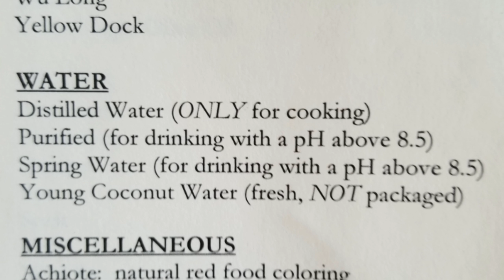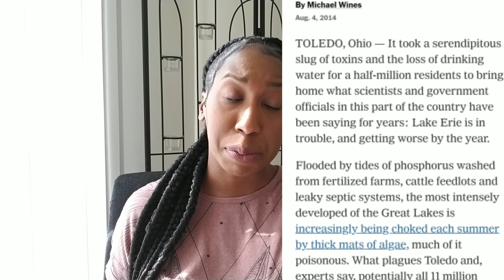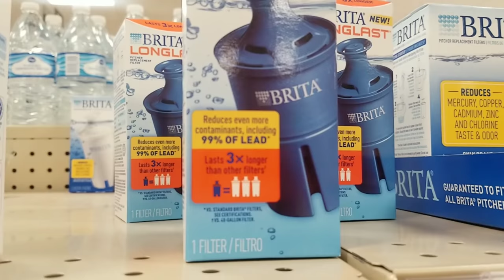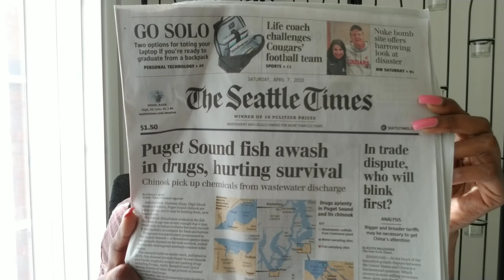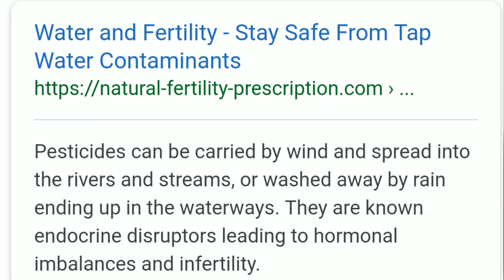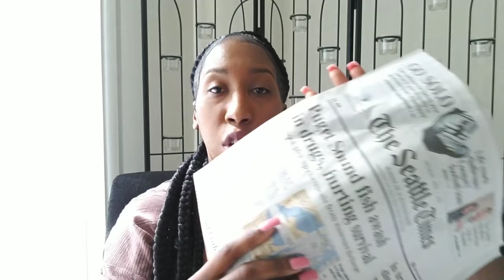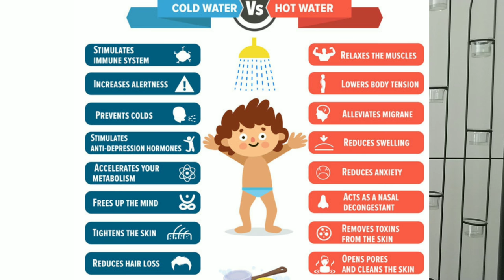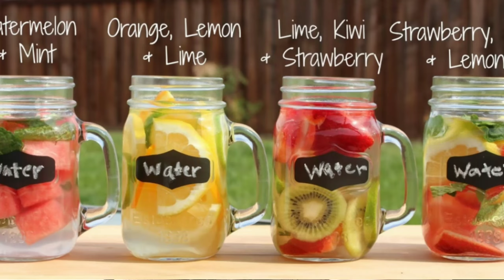YOUR TAP WATER IS TOXIC!! ANTI-DEPRESSANTS, Birth Control & Illegal Drugs FOUND IN FISH!!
Who would've thought a 24 hour water fast would cause me to look into and totally raise my awareness on water quality here in the US.

Check out these links to help you begin taking control of the amount of toxins you are exposed to through your everyday use of water.

Luxury Filtered Shower Head Set (Metal) Cartridge Vitamin C + 10-Stage Shower Water Filter - Universal Shower System - Helps Dry Skin & Hair Loss - Removes Chlorine & Sediments

12-Stage Shower Filter Water Purifier Hard Water Softener with Replacement Cartridges, Fit Most Shower Head and Handheld Shower, Remove Chlorine Fluoride Heavy Metals for Hair & Skin Health

Megahome Countertop Water Distiller Stainless, Glass Collection

Mophorn Pure Water Distiller 4L Countertop Water Distiller 750W Stainless Steel Water Distillation Purifier

Crystal Geyser, Alpine Spring Water, Gallon

Crystal Geyser Alpine Spring Water, 16.9 oz Bottle, 35 count

Hydro Flask 40 oz Double Wall Vacuum Insulated Stainless Steel Leak Proof Sports Water Bottle, Wide Mouth with BPA Free Flex Cap, Black

ALKAZONE Balance Your pH (Antioxidants Alkaline Mineral Booster & Supplements) (Single)

Black Berkey Replacement Filters & Fluoride Filters Combo Pack - Includes 2 Black Filters and 2 Fluoride Filters

Go Berkey Kit -Includes Stainless Steel Portable Water Filter System with Sport Berkey Water Bottle (Filter included) and a Vinyl Black Carrying Case

Please suggest Video Ideas for future videos.

Want to start trading on the stock market? Join Robinhood and we'll both get a share of stock like Apple, Ford, or Sprint for free.

🚕🚕Free Uber Rides🚖🚖

🏡✈Travel Credit with AirBNB🛏🛬

💲💵💳 Enjoy $5 in Amazon Bucks💳💵💲